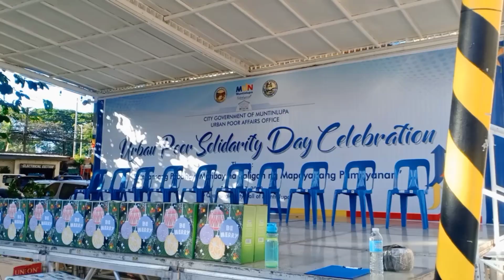Urban Poor Solidarity Day, Celebration quadrangle, Muntinlupa City